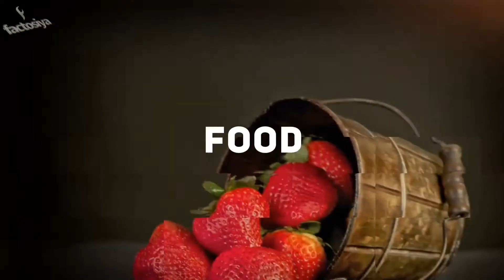Man Answering His Phone In The Gym Locker Room | Leaves Eavesdroppers Stunned With One Sentence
Odds are, you recognize what it resembles to get a vital telephone call when you're in an awkward area, for example, in the restroom or after you've cleaned up. Simply envision it: you're squeezing your telephone against your drenched ear and attempting to hear the individual on the other line as you bumble clumsily with your socks and expectation your towel remains tight around your midriff.

This can be much more unpleasant when you're in an open place, for example, a pool or rec center. You can make sure there are a couple of meandering ears that'll be tuning in to your each word…

On account of the story underneath, a man's telephone rang while he was wrapping up toward the end exercise center—and spies were dealt with to a discussion that left them shocked!